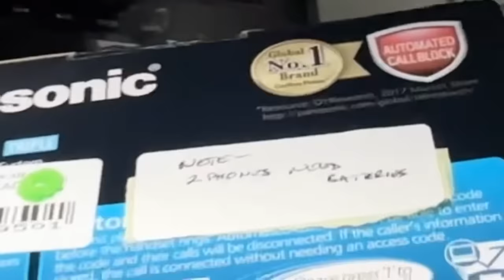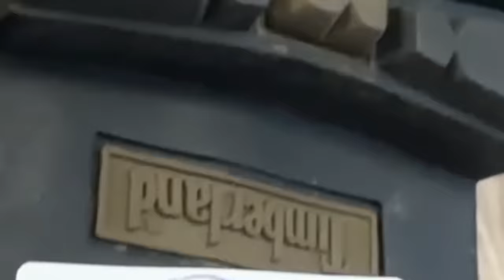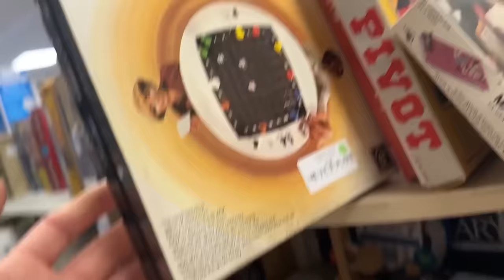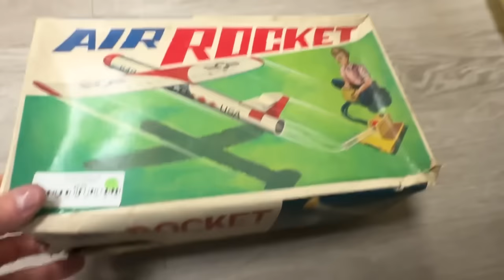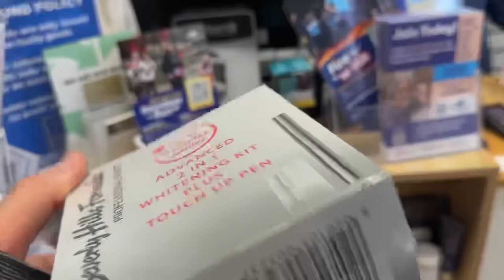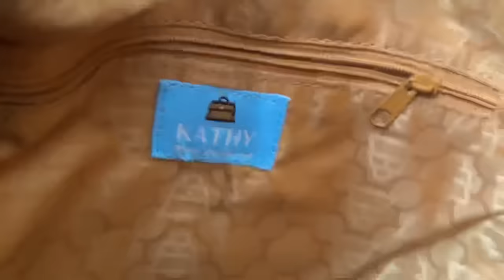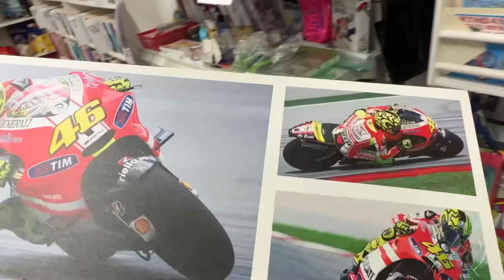This Is How I Average Down My Costs As A Reseller